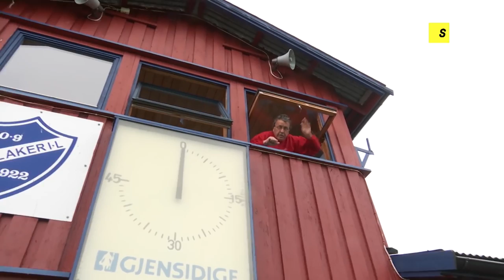Exagi - Blakern [Offisiell Musikkvideo]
En sang av Sander Fossum, Exagi.
Låta om fotballegenden fra Blaker, Fredrik Larsen!

Følg Exagi!

©: 2016, Exagi